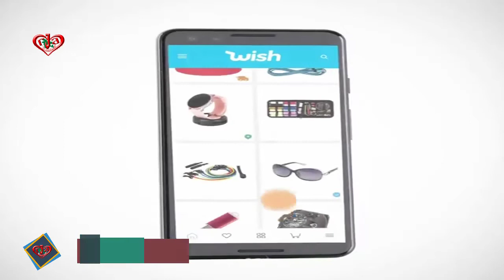Holiday Shopping Will Be Different Learn more | WISH